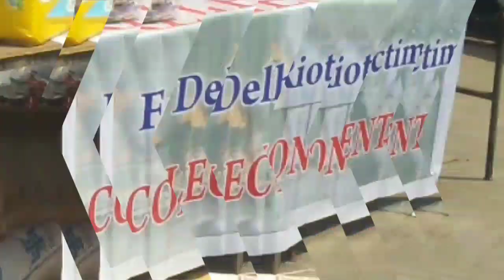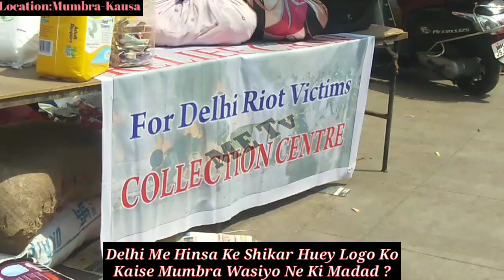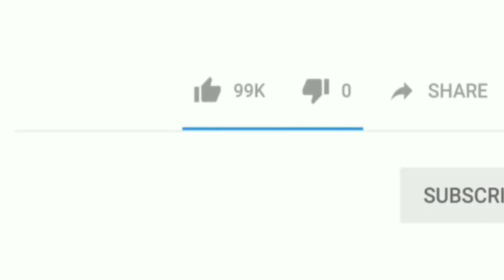Kaise Mumbra Ke Logo Ne Ki Delhi Walo Ki Madad ? |Me Tv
Dosto.
Dekhiye Kaisey Phirse Ekbaar Mumbra-Kausa Ke Logo Ne Sabit Kiya,K Har Kisi Ki Madad Karna Aur Hamesha Se Ek Hokar Saath Chalna Unka Dharm Hai.

Produced by : Mumbra eXpress News
Edited by       :  Rafshan Pirani
On screen      : Rafshan Pirani
Alert viewer :